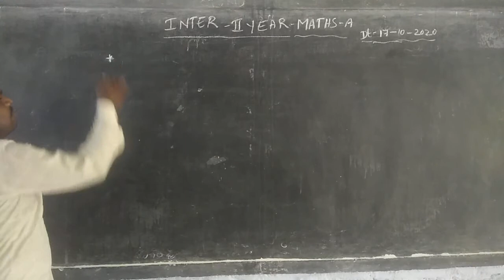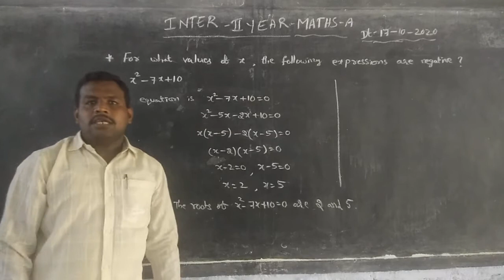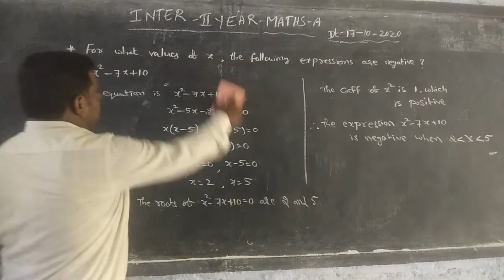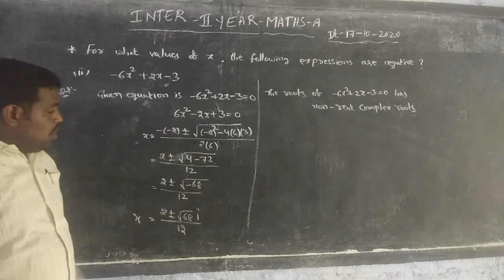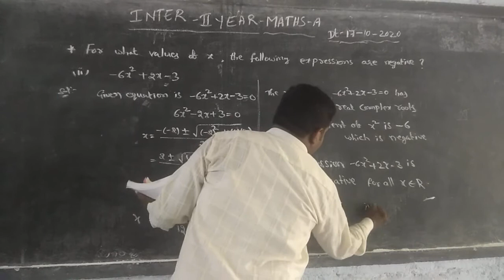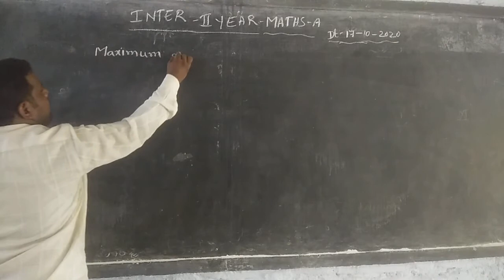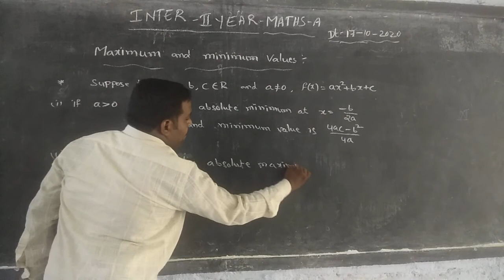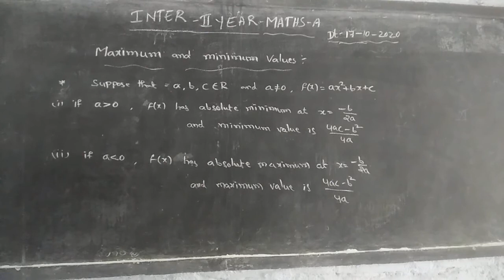MATHS 2 (A) 14 TH CLASS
QUADRATIC EXPRESSIONS